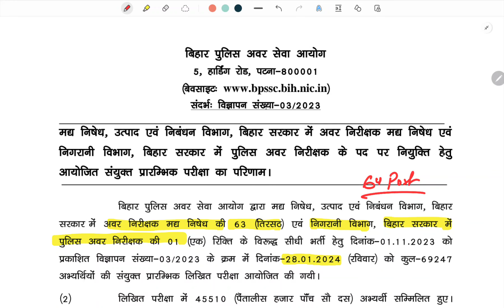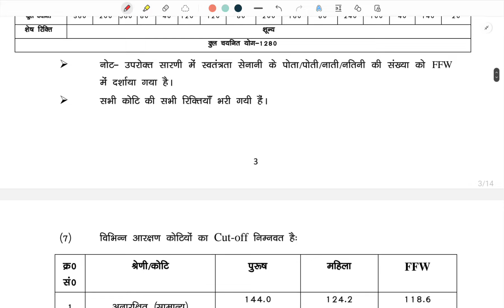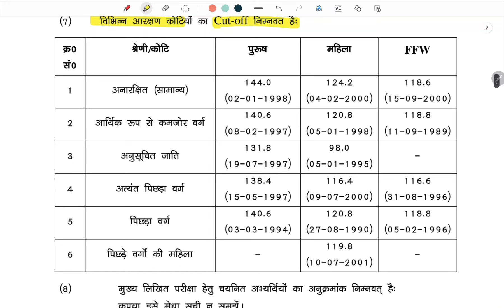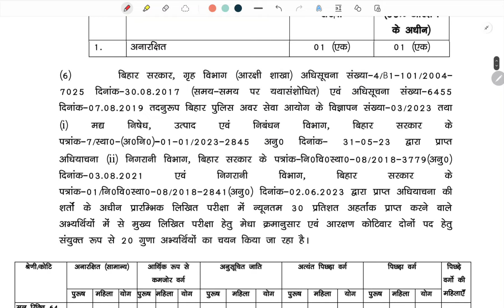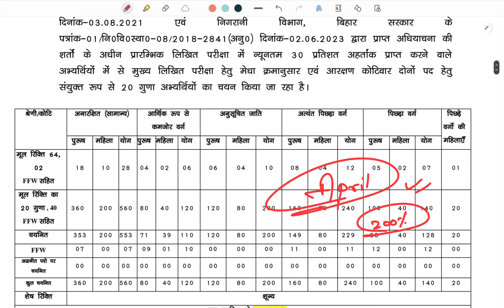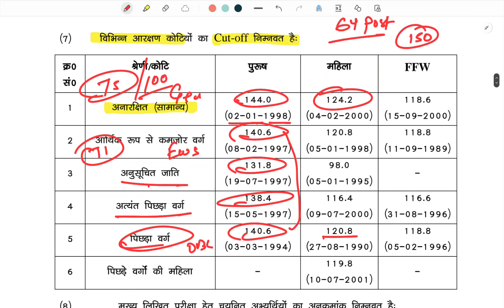Bihar Daroga 2024 | Result Out💯 | बाप रे बाप😱 इतना High Cut off | New Vacancy Update | bihar_si 🔥🔥